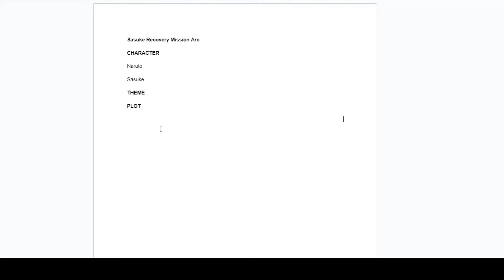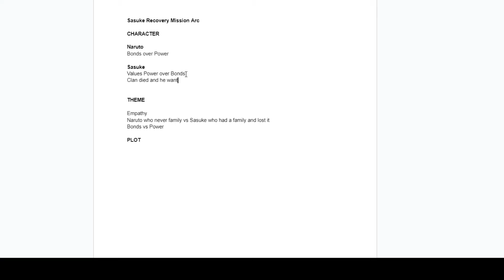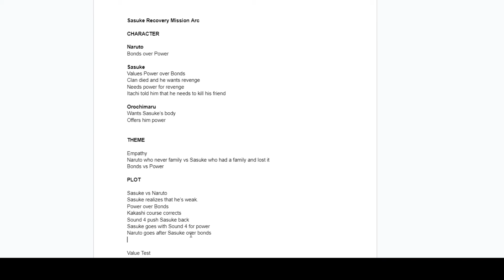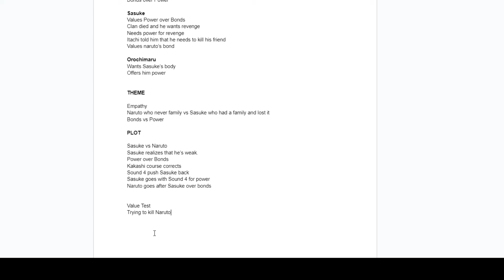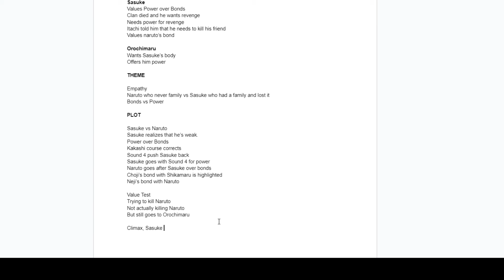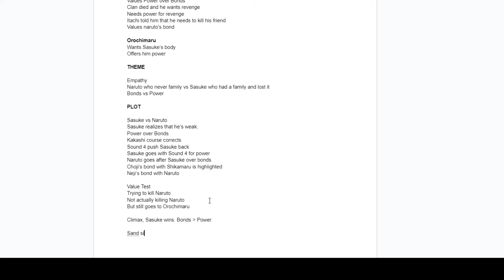Breaking Down the Sasuke Recovery Mission Arc